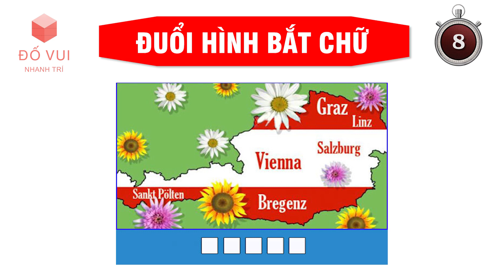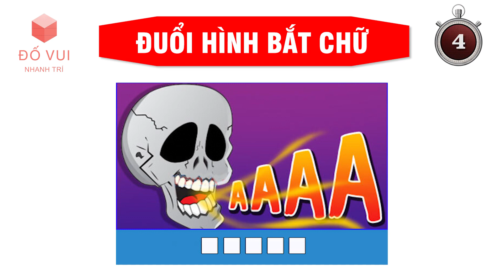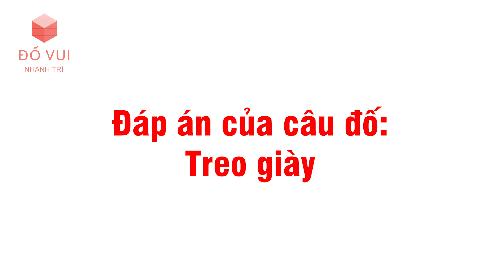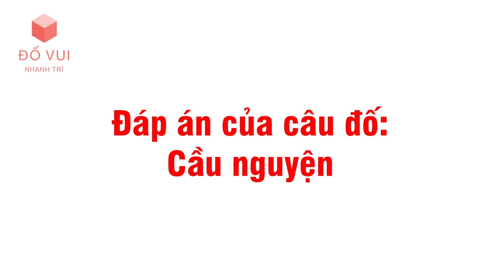Đố Vui Nhanh Trí - Đuổi Hình Bắt Chữ GameShow Chơi Cùng Cả Nhà Cực Vui